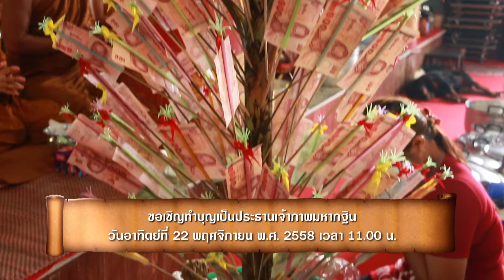20 8 2558 รับอรุณกับปุ๋ยรุ่งอรุณ 2 min